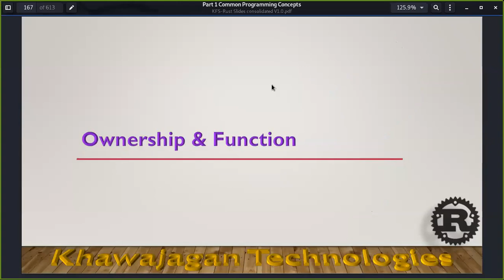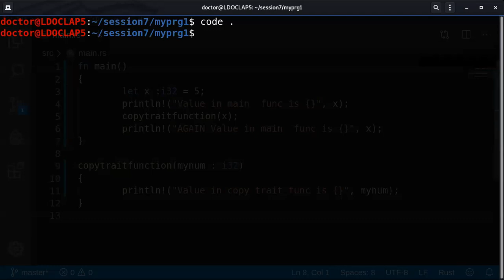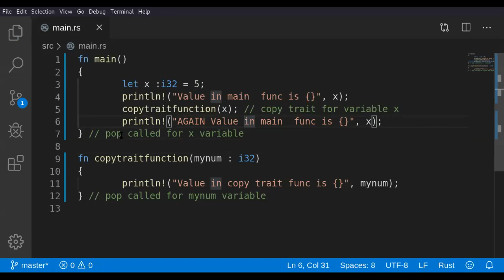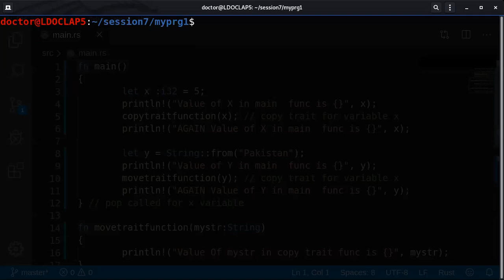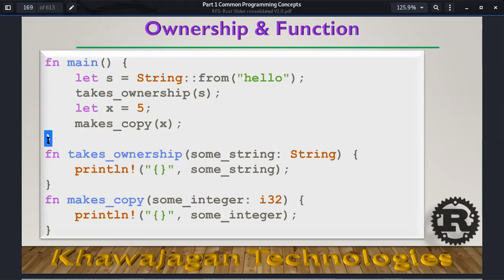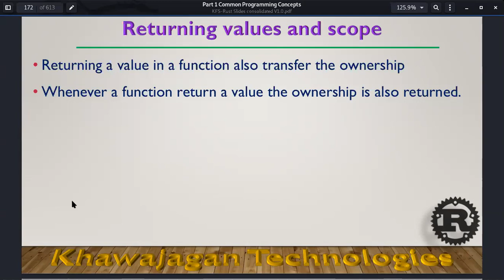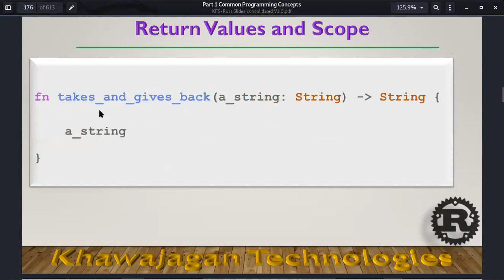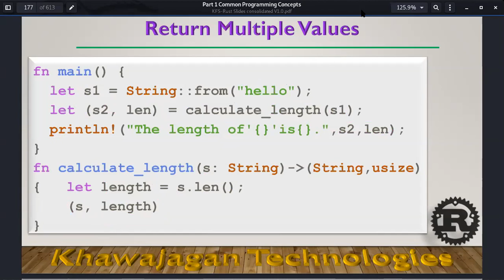Introduction To Rust - Lecture 11 Part 01 - Ownership In Functions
Lecture 11 - Ownership In Functions